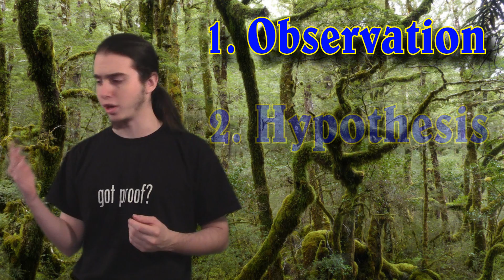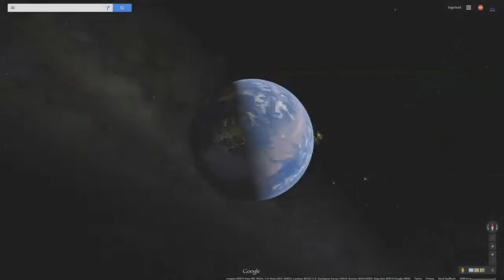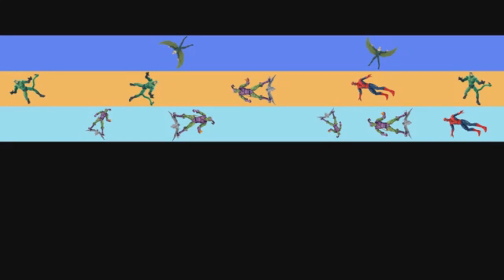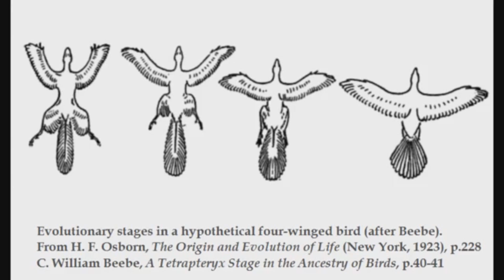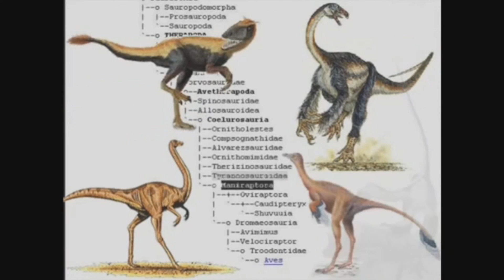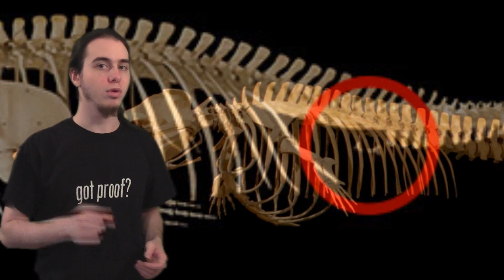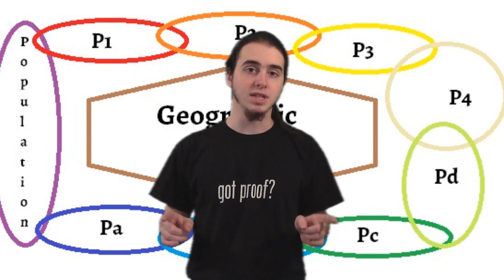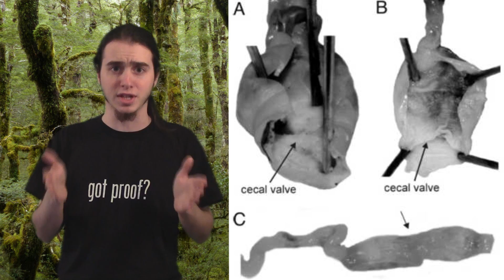The Evidence for Evolution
Quick edit: When I discuss "stellar evolution", it is a thing. It ok to refer to the life cycle of stars as stellar evolution. But the point remains that creationists love using it to confuse their audience. In the creation / evolution debate, they damn well know we're talking about biological evolution.

Evolution is the topic of the most heated debate, right after the god debate, in todays culture. I am here to not only respond to creationist claims, but to provide, in my opinion the BEST evidence for evolution. But first we need to understand what im talking about. A very common creationist claim is that there are 6 kinds of evolution. And boy have creationists made me despise the word 'kinds'. But back to the point. They talk about cosmic, chemical, stellar, organic, micro, and macro evolution. This is clearly poisoning the well. When scientists use the term evolution, they mean how different species changed over time to form all the organisms to see today.